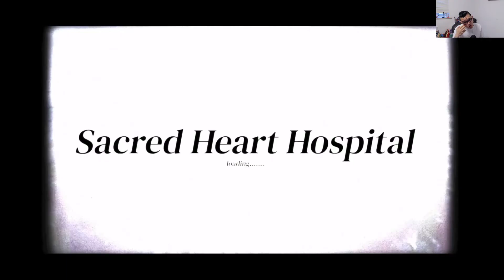第五人格：骁龙决赛：三人拉扯800秒！破轮命中51次 | Identity V | アイデンティティV